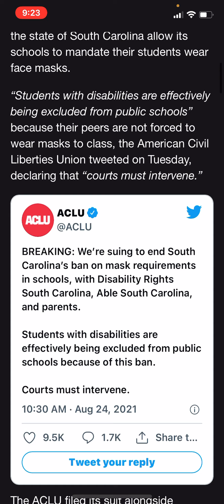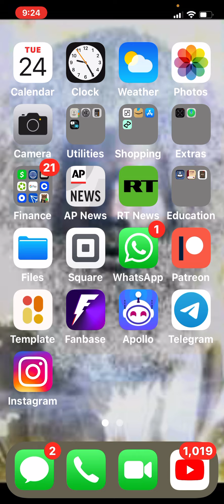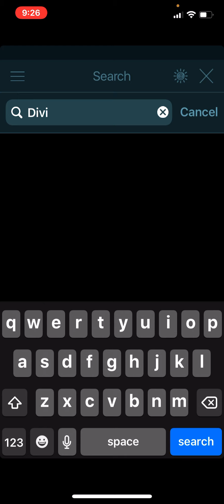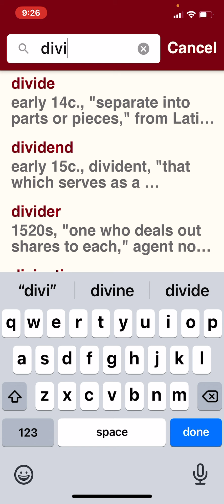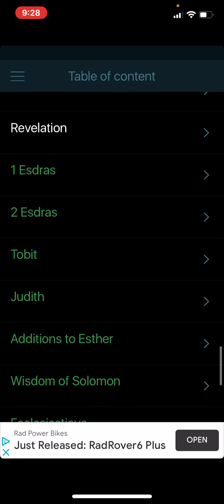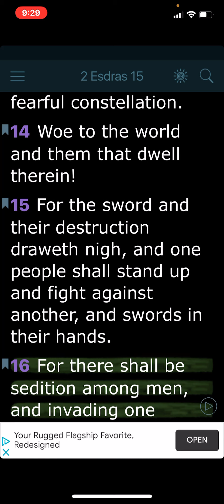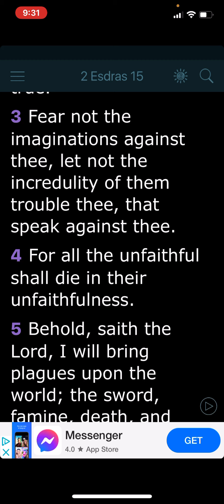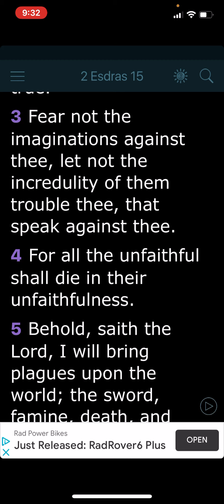Gms Newspaper: ACLU Demands mandate from South Carolina